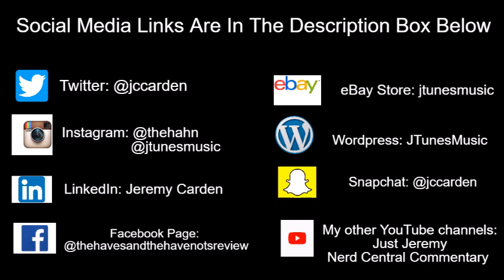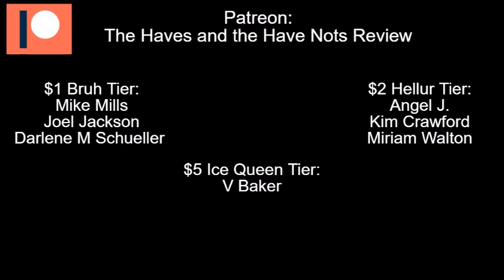Tyler Perry's Sistas | Season 2 Episode 18 Review: "When It's Midnight"